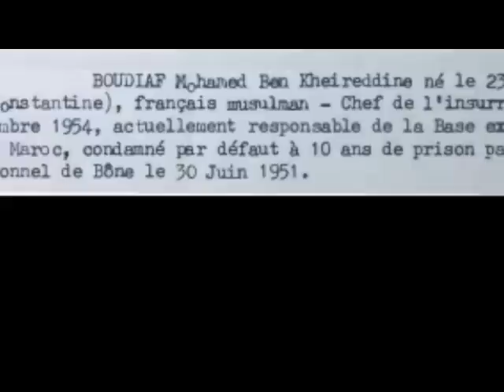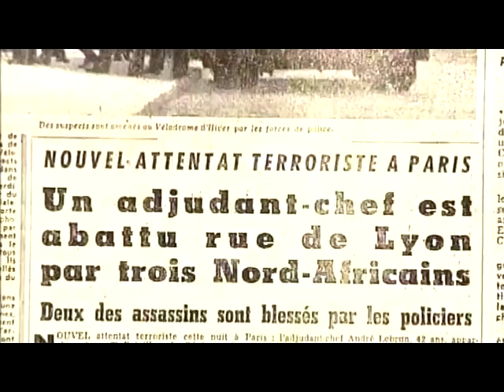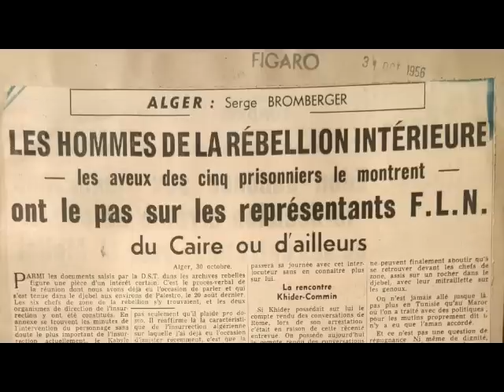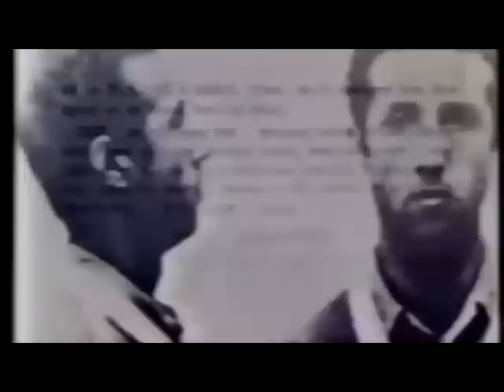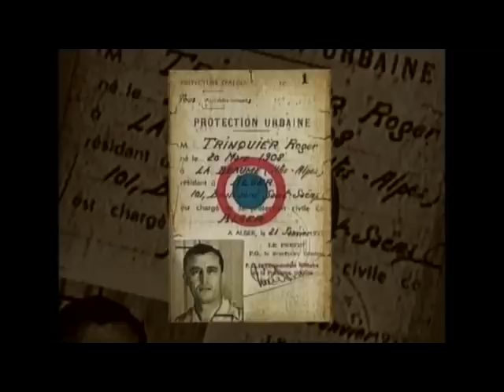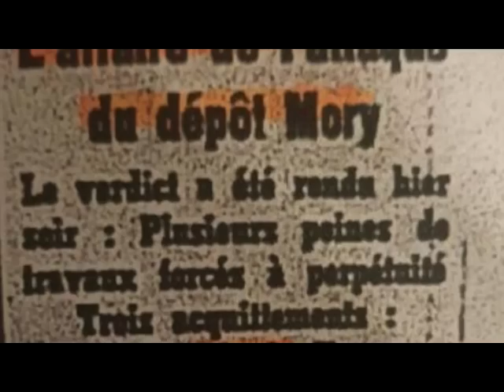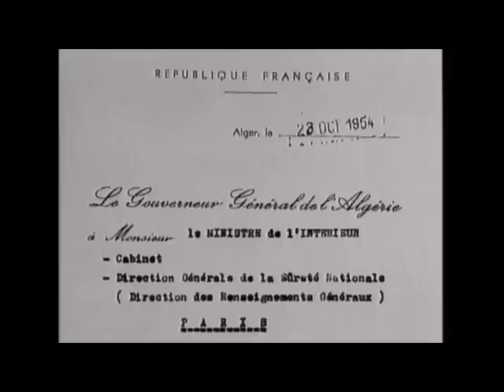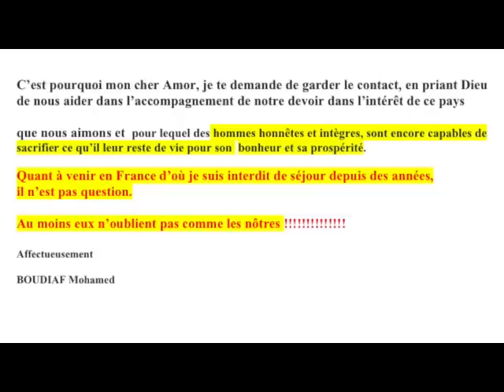Boudiaf et Mitterrand 1954 1992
Boudiaf Mohamed, initiateur en chef du 1er Novembre 1954 que l'Algérie commémore chaque année.
Pour avoir choisi l'Algérie avant toute autre considération, il est lâchement exécuté le 29 juin 1992, a Annaba devant des millions de téléspectateurs. Un crime resté impuni jusqu'à ce jour.
Ses ennemis des deux rives de la méditerranée, enterrent avec lui l'esprit du 1er Novembre, une vision, un programme, un projet moderne pour l'Algérie, qui après 60 années d'indépendance reste difficile à réaliser;
Avec cette question posée en 1963 " OU VA L'ALGERIE ? "
Soyons nombreux ce 29 juin 2022 à lui rendre hommage à El Alia.